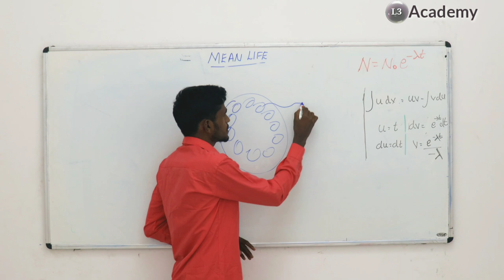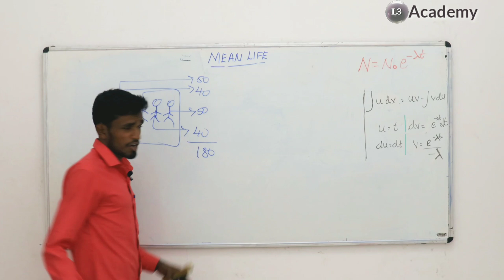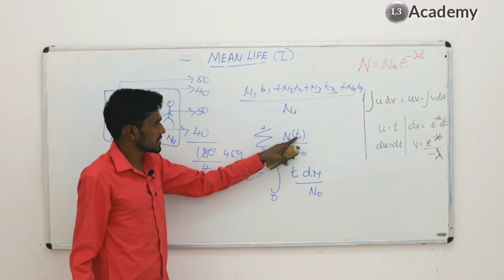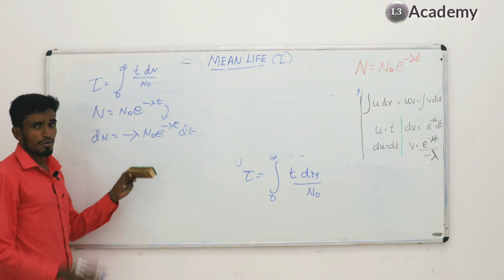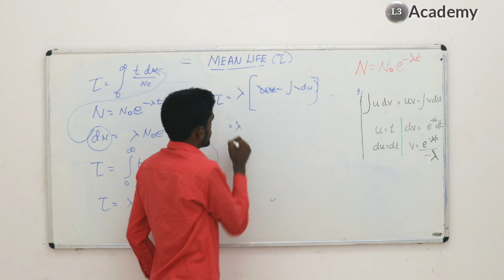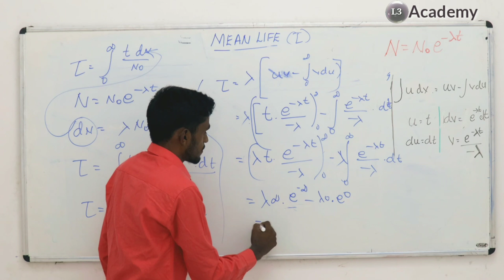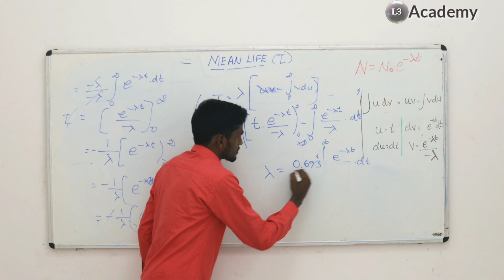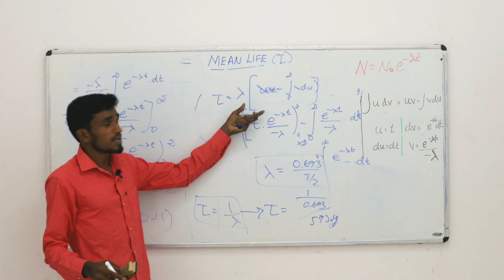What is mean life in tamil/ CBSE/+2 physics/l3 Academy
Welcome to L3academy..
This academy has started on Nov 20 20. The main purpose of this channel to educate the students. We r covering following contents and the videos will be posted every day.
Join with us...
1.Telegram channel
Support us.